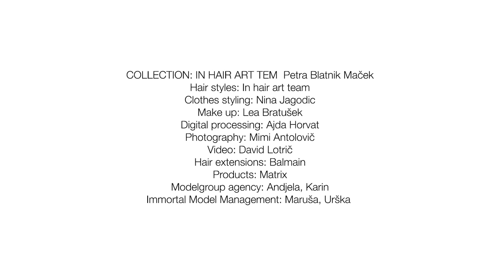HIGH ATTITUDE avantgarde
COLLECTION :  HIGH ATTITUDE
COLLECTION: IN HAIR ART Petra Blatnik Maček
Colouring:   Manca Vesnicer, Saša Verdinek
Hair styles:   In hair art team
Clothes styling:  Nina Jagodic
Make up:   Lea Bratušek
Digital processing: Ajda Horvat
Photography:  Mimi Antolovič
Hair extensions : Balmain
Products:   Matrix
Modelgroup agency: Andjela, Karin
Immortal Model Management: Maruša ,Urška